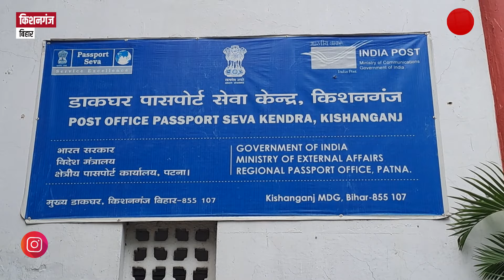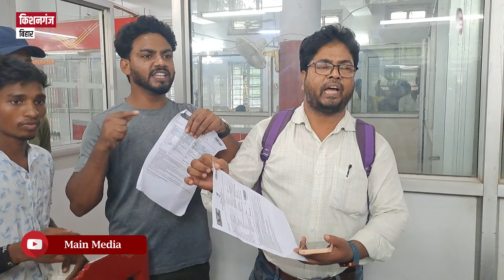मशीन की ख़राबी से Kishanganj का Passport Seva Kendra ठप, आवेदकों का हंगामा